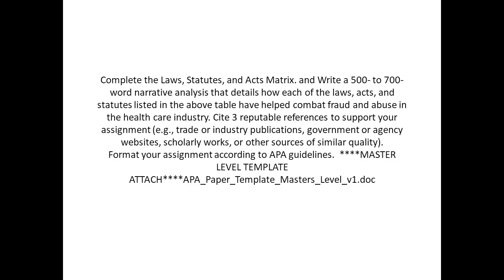Complete the Laws, Statutes, and Acts Matrix and Write a 500 to 700 word narrative analysis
Complete the Laws, Statutes, and Acts Matrix. and Write a 500- to 700-word narrative analysis that details how each of the laws, acts, and statutes listed in the above table have helped combat fraud and abuse in the health care industry. Cite 3 reputable references to support your assignment (e.g., trade or industry publications, government or agency websites, scholarly works, or other sources of similar quality). Format your assignment according to APA guidelines. MASTER LEVEL TEMPLATE ATTACH APA_Paper_Template_Masters_Level_v1.doc